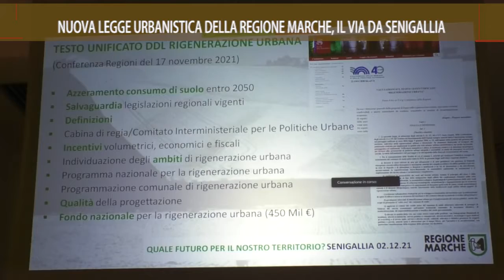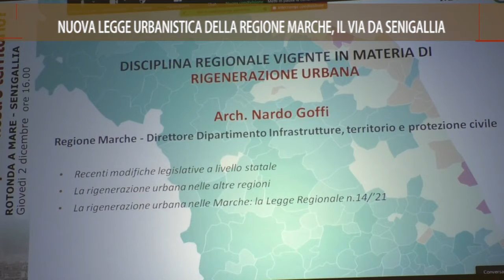Roto TVRS Senigallia "Quale futuro per il nostro territorio?"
Il servizio prodotto ed in onda sui canali di TVRS sul convegno di Senigallia organizzato dalla Regione "Quale futuro per il nostro territorio?"